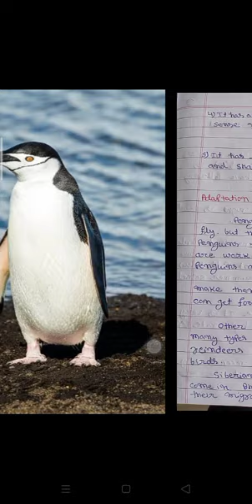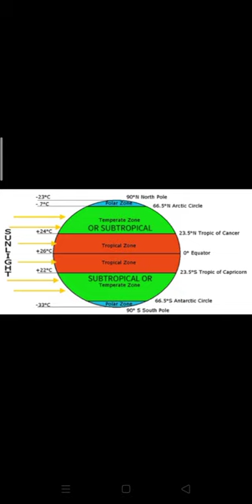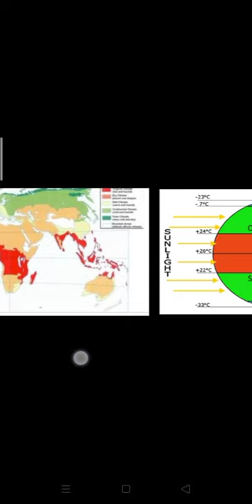Class-7, Sub- Science, Chapt3r-7, Part-9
Kamlesh guru ji